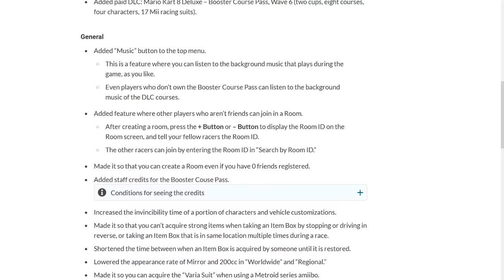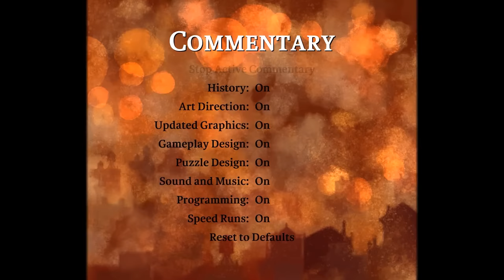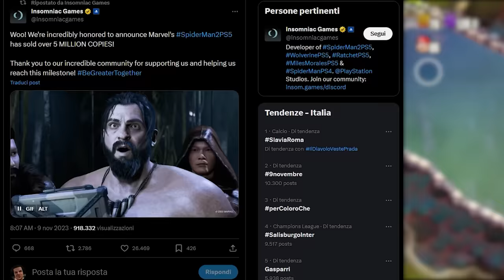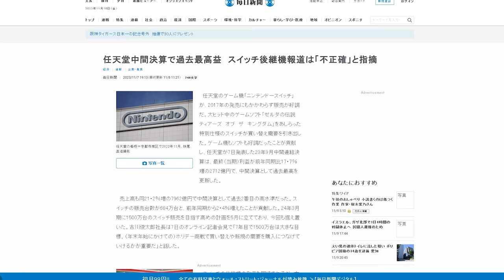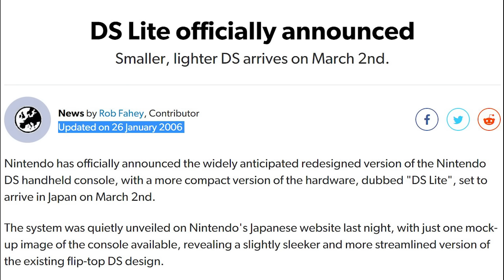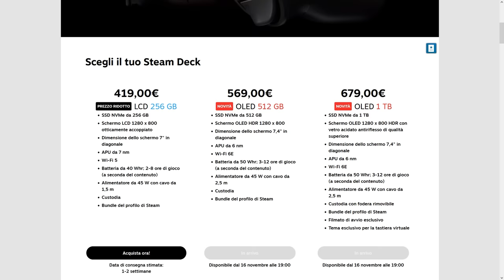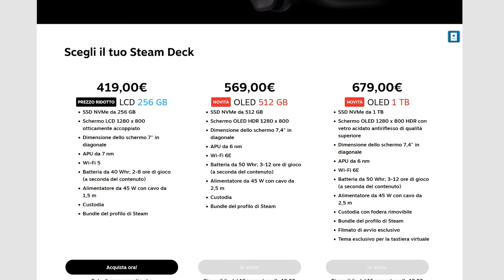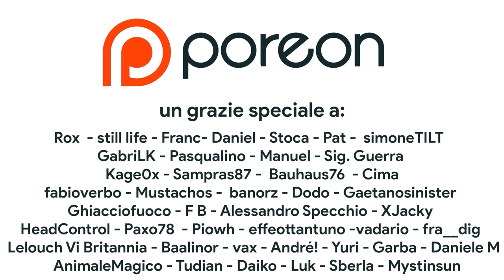SWITCH 2: NINTENDO SMENTISCE I RUMOR | VALE LA PENA COMPRARE PS5 SLIM? | VALVE SVELA STEAM DECK OLED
Oggi discuteremo del commento del presidente di Nintendo ai rumor di Switch 2. Shuntaru Furukawa si è infatti espresso sia sulla dimostrazione a porte chiuse tenutasi durante la Gamescom sia sul briefing fatto ai piani alti di Activision per quanto riguarda l'ipotetica Super Nintendo Switch. Inoltre cercheremo di capire se vale la pena acquistare PS5 Slim e soprattutto scopriremo la nuova Steam Deck, che in una mossa molto simile a quanto fatto da Nintendo, si aggiorna con una versione OLED! Che cosa ne pensate? Vi aspetto nei commenti!

00:00 Intro
00:27 LA FINE DI MARIO KART
01:13 Super Mario RPG: confermato... LUI?!?
01:33 Un manuale di istruzioni per Nintendo Switch?
02:02 Fantasy Life I rimandato al 2024?
02:31 Braid ritorna dopo 15 anni!
03:07 Super Mario Bros. Wonder DOMINA in Giappone!
03:53 I record di Spider-Man e PS5
04:51 Shutnaru Furukawa: Switch 2 non esiste!
06:21 PS5 Slim: vale la pena?
07:50 Steam Deck OLED: prezzo, data e tutte le caratteristiche!
09:12 Outro e Patreon